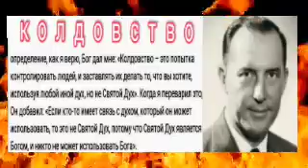Как узнать и победить КОЛДОВСТВО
аудио Дерек Принс